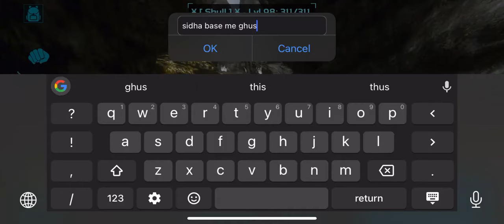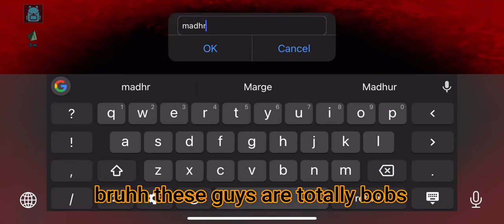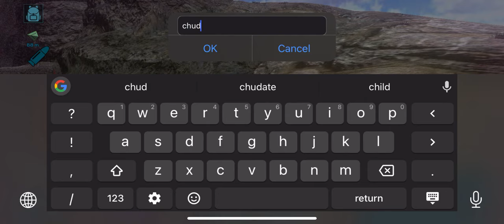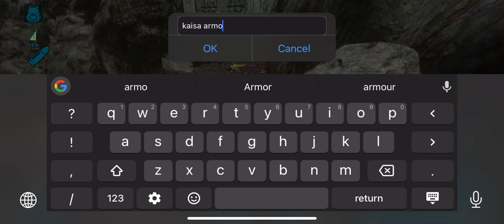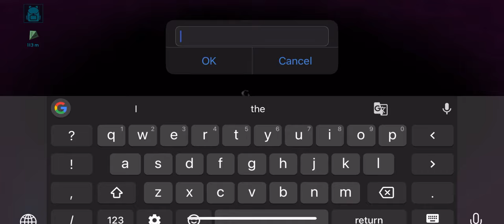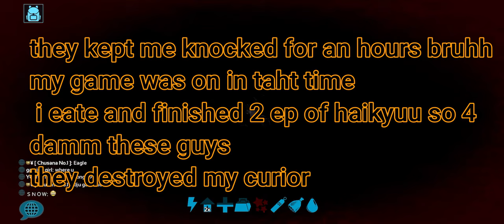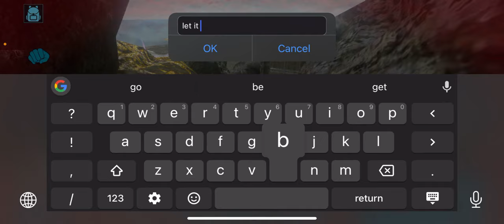Ark Mobile Revamped Volcano Raiding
Ark Mobile Revamped Delayed? Again?